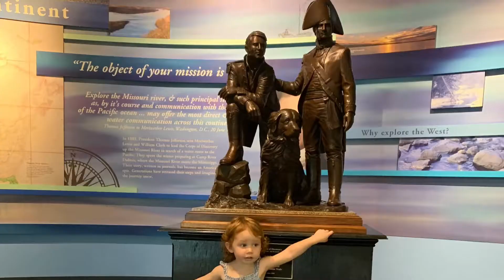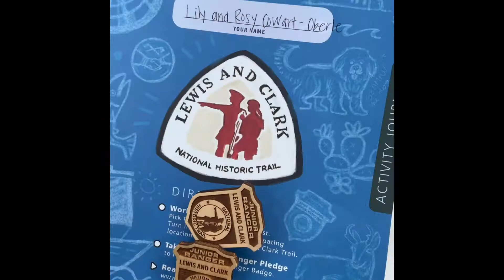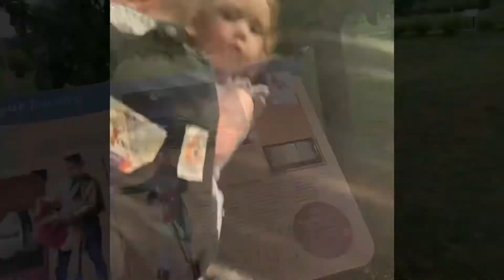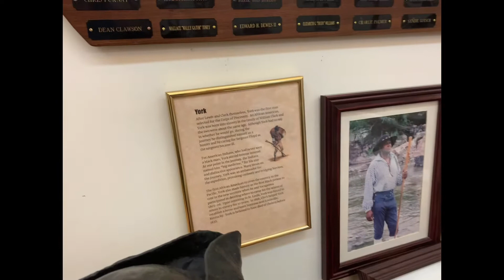Lewis and Clark Video Journal